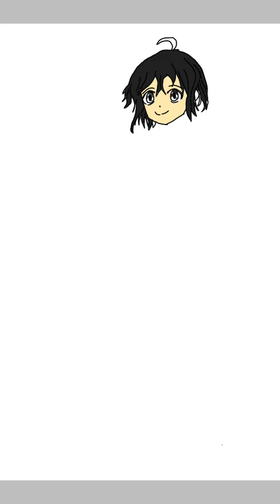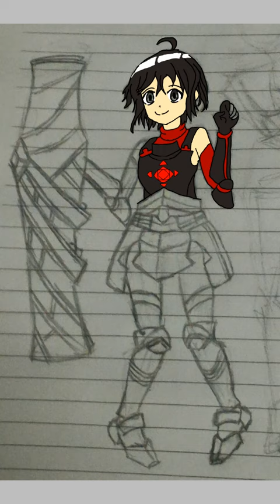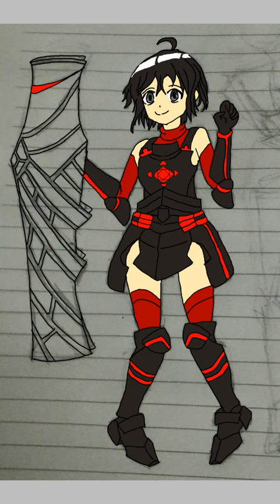Maple fanart timelapse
Tried a new drawing app and found out it could do timelapses.